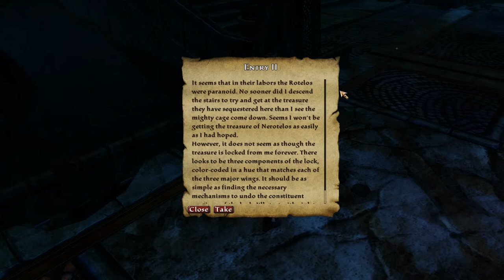Let's Play KoA:R - Teeth of Naros DLC: Part 17 (KoA 196)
Actually, this was recorded on the 14th, not the 15th as I say in the vid. I'm bad at keeping track of dates. But that would mean I last played it 7/13/13 and started playing again 4/14/14.
Idk. Shit like that amuses me.

*Reupload* Because youtube screwed up the video. Thank you to Cagliostro Raven for letting me know.